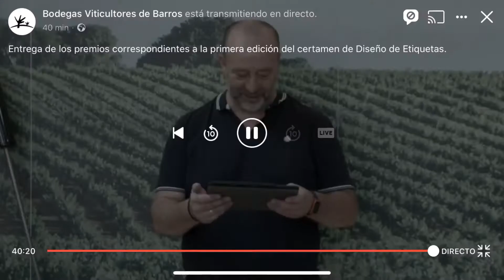Entrega de premios I Certamen de Etiquetas Vino.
Para quien no ha podido verlo, aquí os dejamos un trocito del vídeo de la ceremonia de entrega de premios del I Certamen de etiquetas de vino organizado por Plena Inclusión Extremadura y las Bodegas Viticultores de Barro.
Antonio y Juanjo, ambos usuarios del taller de artes gráficas de nuestro Centro Ocupacional, han obtenido dos de los cuatro premios. ¡